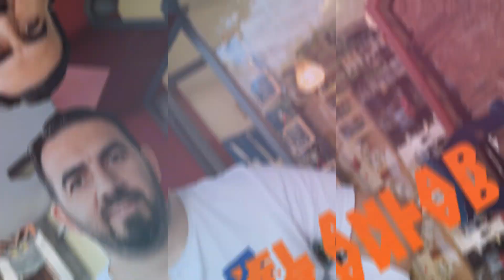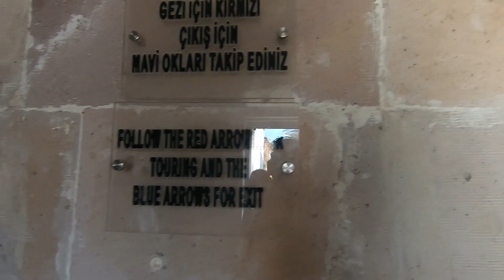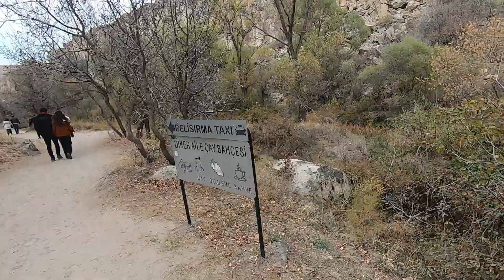KAPADOKYA'DAN SONRA DERİNKUYU YERALTI ŞEHRİ VE ❤️ IHLARA VADİSİ GEZİSİ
Kapadokya'dan yola çıkıp Derinkuyu Yeraltı Şehrine ve ardından Ihlara Vadisi gezisi turuna devam ediyoruz. Kaymaklı Yeraltı şehri için ziyarette bulunduk ama çok kalabalıktı. Derinkuyu daha büyük olanı ve aynı şeyleri göreceğimiz için biz derinkuyu yeraltı şehrini tercih ettik.

0:00 Kapadokyada güne merhaba
02:20 Kaymaklı ve Derin kuyu Yeraltı Şehirleri
12:00 Ihlara Vadisi

BENİ SOSYAL MEDYADAN TAKİP ETMEK İÇİN